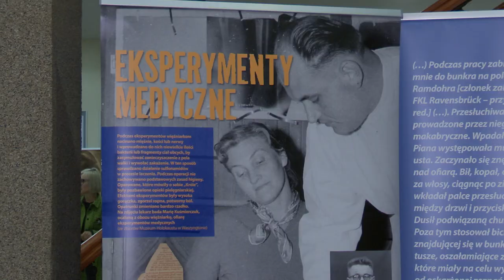W hołdzie więźniarkom KL Ravensbruck 17.04.2024